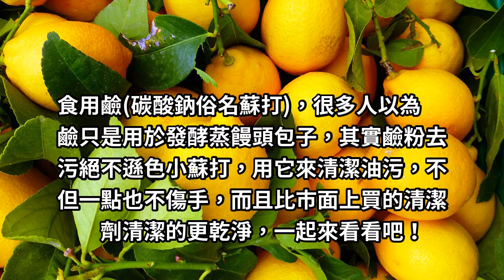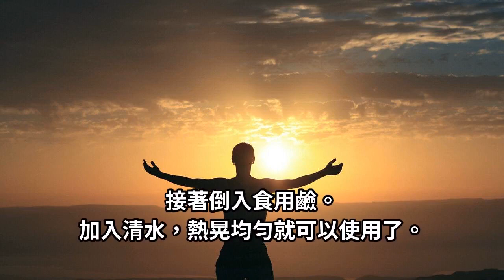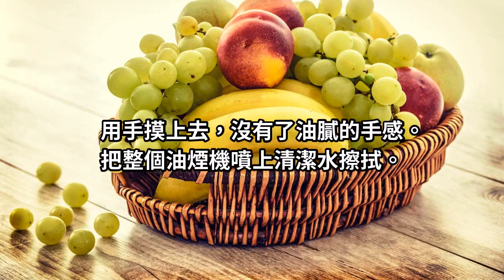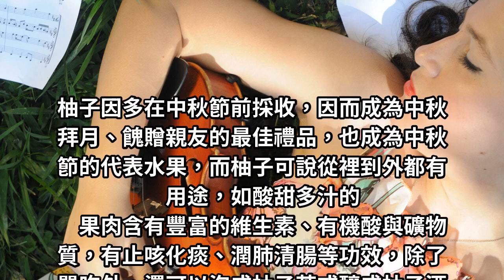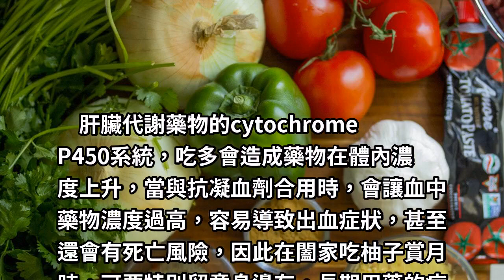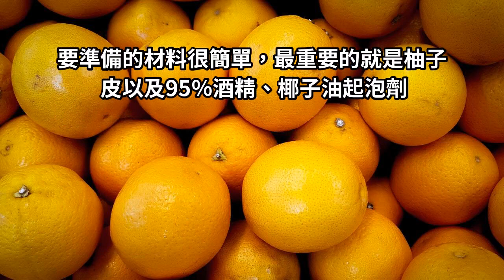小蘇打做清潔劑已經落伍了，把這二樣東西混一起，比小蘇打強十倍！